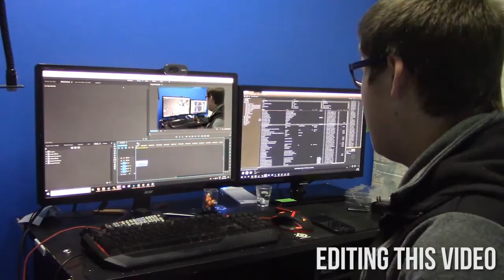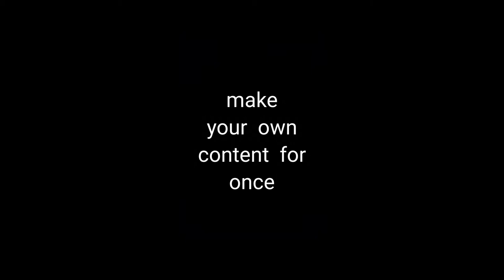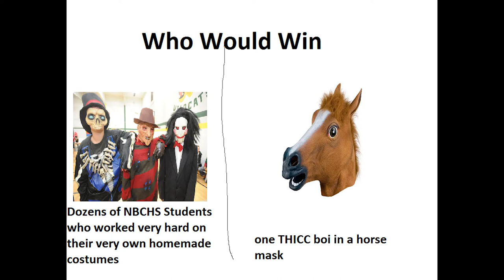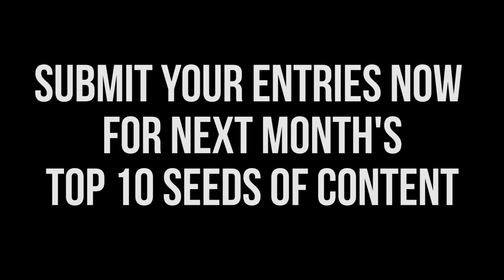Top 10 Seeds of Content - Pilot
Seeds of Content is back!  This time we count down the 10 best posts as of today.